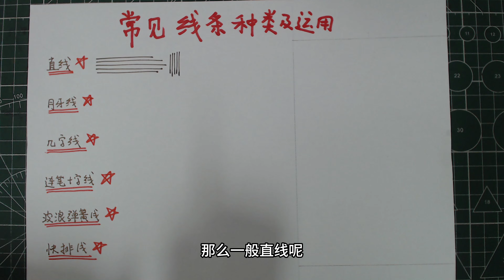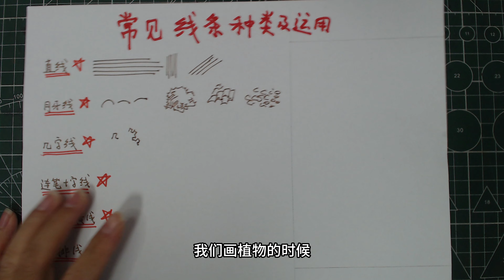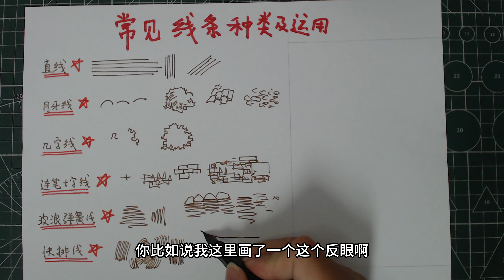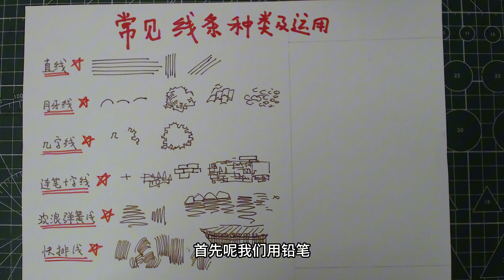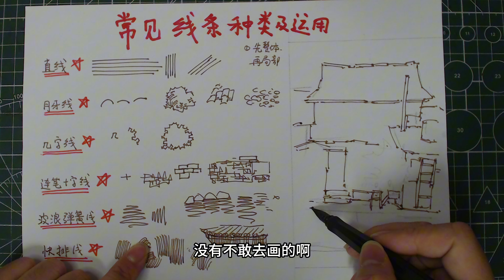坚持讲干货😔但是没流量的一个月 钢笔速写教程